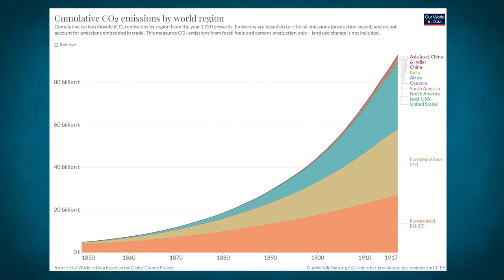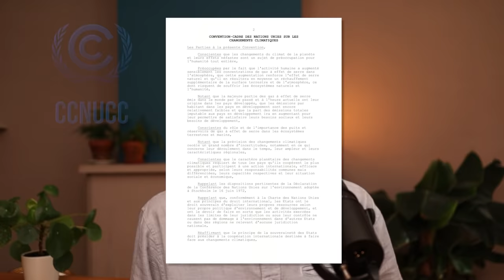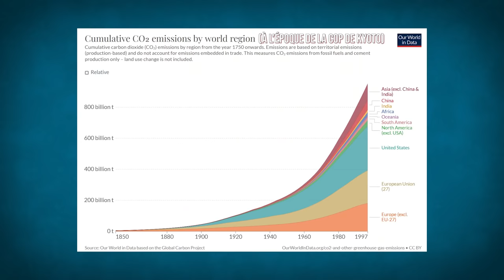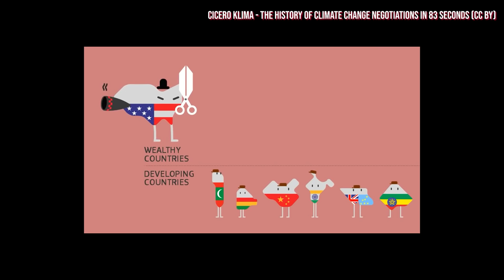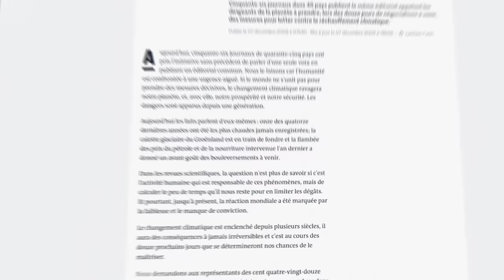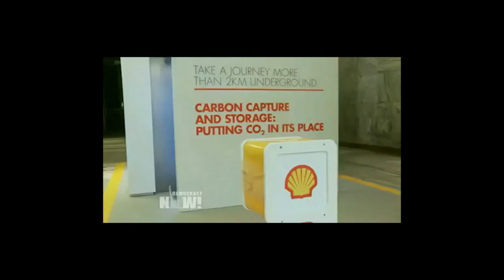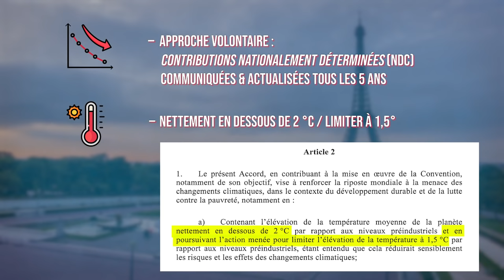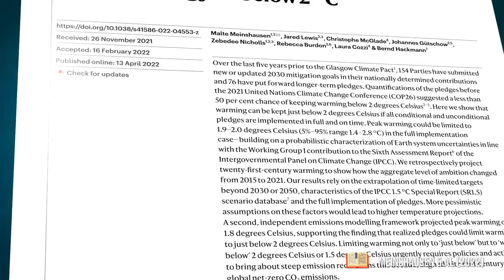Justice climatique : la COP où tout a déraillé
Comment en est-on arrivé là ? Qu'est-ce qui a foiré dans le processus des COP ? Les négociations climatiques devaient permettre d'aboutir à des objectifs contraignants de réduction d'émissions, basées dans un juste partage des efforts pour le climat entre pays. Aujourd'hui, près de 7 ans après l'Accord de Paris, on n'y est toujours pas. Pour y voir plus clair, on va remonter dans le temps, et refaire l'histoire des négociations climatiques, de Rio à Paris, en passant par Kyoto et Copenhague. 👇 CHAPITRES 👇

⌛ CHAPITRES :
00:00 - Intro
01:47 - L'optimisme de Montréal
02:53 - L'espoir de Rio
05:24 - Le faux départ de Kyoto
09:12 - Léger couac !
12:25 - Copenhague : un successeur à Kyoto ?
19:06 - Paris : un nouvel espoir ?
23:03 - Ce qu'il a fallu sacrifier...
27:25 - Comment expliquer l'échec des négociations climatiques ?

Merci à Pierre André pour sa collaboration à l'écriture de cette vidéo

📕 REFERENCES :
Je recommande vivement l'excellent livre d'Aykut & Dahan, qui a beaucoup inspiré cette vidéo :
Aykut & Dahan (2014) Gouverner le climat ? 20 ans de négociations internationales, Presses de Sciences Po
Harris (2019→1999)  "Common but differentiated responsibilities : the Kyoto protocol and United States Policy", NYU Envtl. LJ, vol. 7.
Palinkas (1998) "The Climate change policy : the position of the european union". Energy & Environment 9(4)
Harris (2011) "China’s responsibility for climate change." University of Chicago Press
Randalls (2010)
Meinhausen & al (2022)
Carbon Brief (2021)

Icons by Freepik, Macrovector, ... from flaticon.com
Habillages et charte graphique par Eric Garet

🙏🏾 REMERCIEMENTS :
Merci à l'UCLouvain pour son soutien (cette vidéo a été rendue possible par un projet du Fonds de Développement Pédagogique). Et un immense merci à Pierre André pour sa collaboration à l'écriture de cette vidéo. Grand merci à mes relecteurs et revisionneurs : Loïc Giaccone, Romain Weikmans, Olivier Milis et Pierre-Etienne Vandamme.